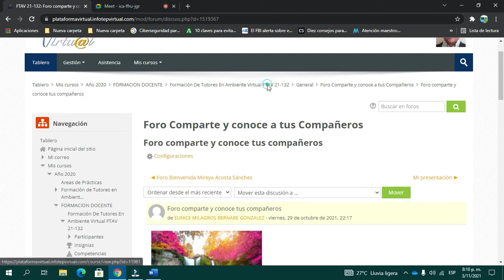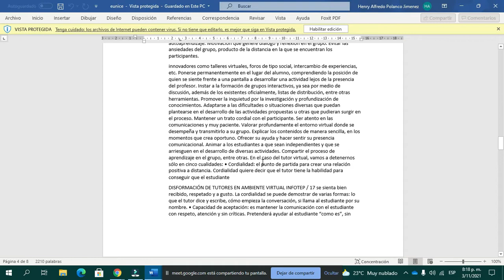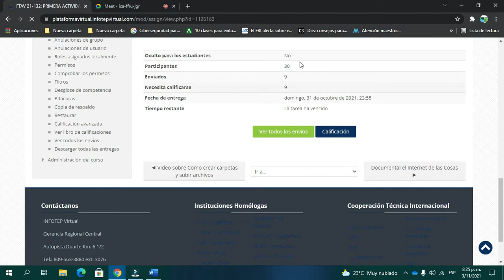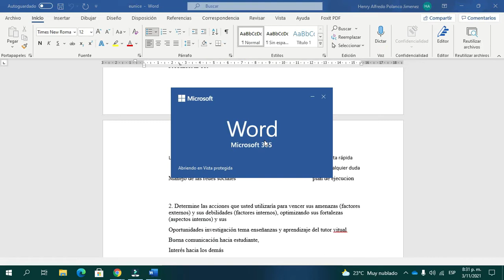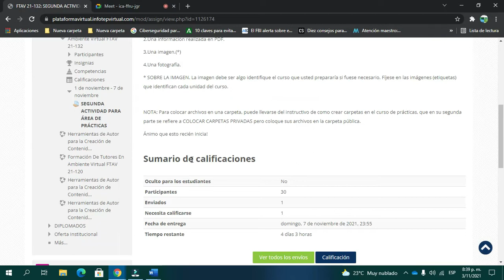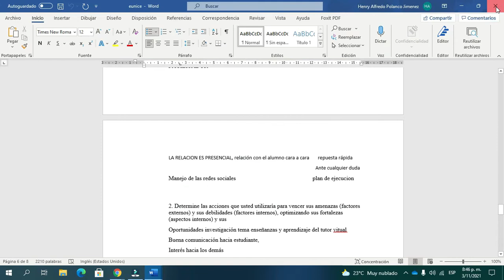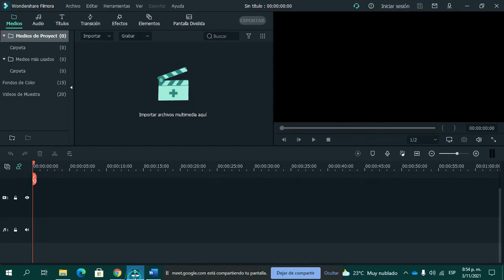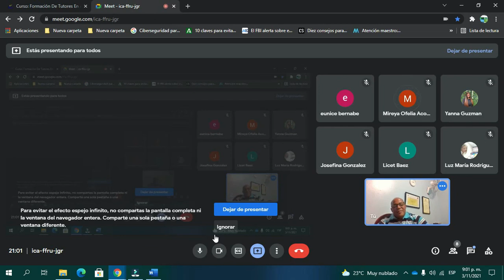Clase ftav 21 132 Miercoles 03 noviembre